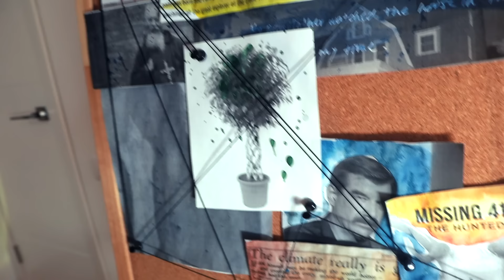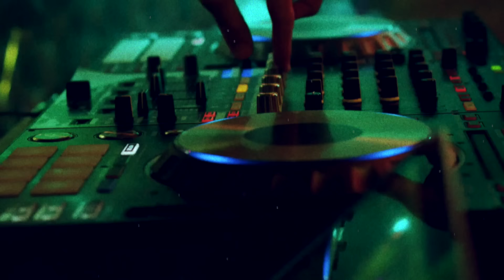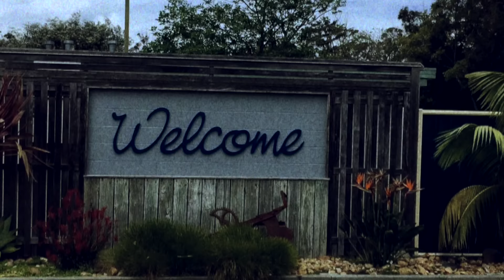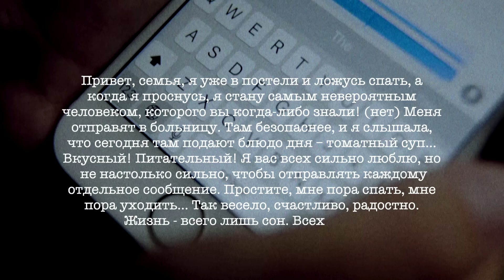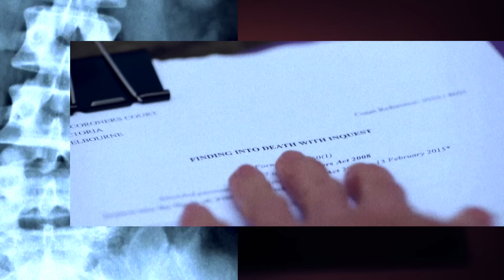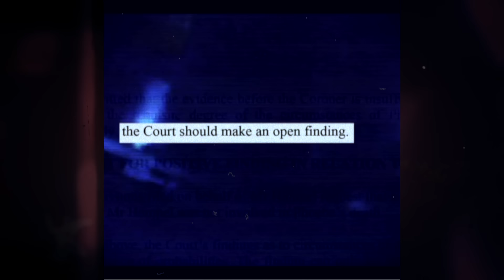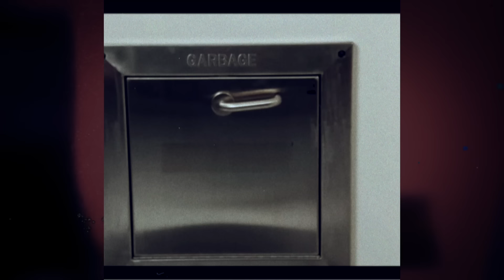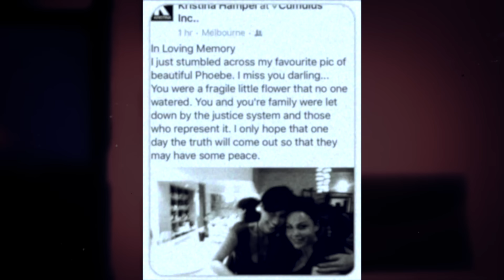НАЙДЕНА В МУСОРОПРОВОДЕ: Фиби Хэндсджак // Официальной версии не верит НИКТО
Фиби Хэндсджак была заводной 24-летней девушкой, она встречалась с молодым человеком и жила в роскошной квартире в элитном жилом комплексе в Мельбурне. Что с ней произошло и почему она была найдена в мусоропроводе?